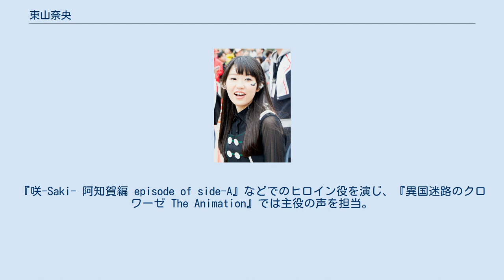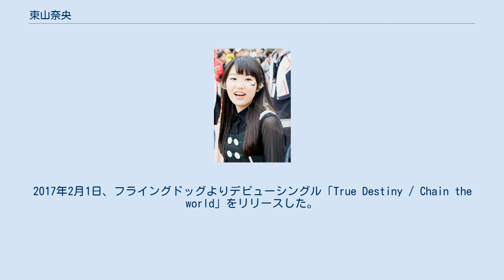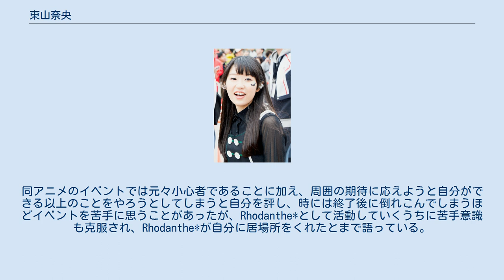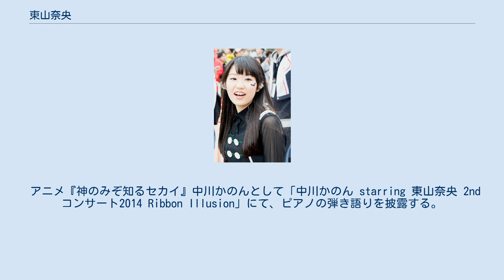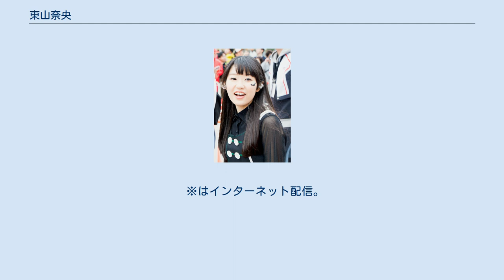東山奈央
東山 奈央（とうやま なお、1992年3月11日 - ）は、日本の女性声優、歌手。
東京都出身。
インテンション所属。
レコードレーベルはFlyingDog。
日本ナレーション演技研究所研修科卒業。
 小学校の頃は『おジャ魔女どれみ』や『美少女戦士セーラームーン』が好きだったが、『鋼の錬金術師』に感動して「声で心を動かす」ことに興味を持つ。
中学・高校は一貫教育の女子校に通う。
中学2年生の時、声優を目指す同級生の友人と台本の掛け合いをするうちに演技の楽しさを感じて声優を志した。
両親には大学受験を頑張ることを交換条件に、声優養成所に通うことを認めてもらう。
高校進学と共に日本ナレーション演技研究所に入所し、3年間の研修後、オーディションに合格してアーツビジョンに所属。
学生生活と声優活動を両立させた。
 2010年10月に同時に始まった『神のみぞ知るセカイ』の中川かのん役と『STAR DRIVER 輝きのタクト』のスガタメ・タイガー役でテレビアニメデビューを果たす。
中川かのん名義ではシングル・アルバムのリリース、ソロコンサート開催など多様な活動を行う。
『咲-Saki- 阿知賀編 episode of side-A』などでのヒロイン役を演じ、『異国迷路のクロワーゼ The Animation』では主役の声を担当。
音楽ゲーム『太鼓の達人 ちびドラゴンと不思議なオーブ』では、キャラクターのほかに主題歌を担当した。
 2014年3月、大学卒業。
同年4月1日をもってアーツビジョンを退所し、5月1日付でインテンションに移籍した。
2017年2月1日、フライングドッグよりデビューシングル「True Destiny / Chain the world」をリリースした。
2018年2月3日に日本武道館でファーストライブを開催。
同日、自身のオフィシャルファンクラブ開設を発表し、同日付で始動した。
 2019年3月9日、第13回声優アワードで助演女優賞とゲーム賞を受賞。
 2019年、自身のチャリティ活動により、オフィシャルクラブ「虹のわっか」が日本赤十字社の「金色有功章」を受章した。
 2020年、声優生活10周年を記念したキャラクターソングアルバムCDが8月5日に発売。
 『きんいろモザイク』イベント時のインタビューにて、父親が帰国子女で小さい頃は父が英語で話して母が日本語で返すというような家庭環境であったと語っている。
 声優になるにあたり最も影響を受けた人物として朴璐美の名前を挙げており、朴の代表作である『鋼の錬金術師』のエドワード・エルリック役が女性であることを知り、さらに彼女の演技に惹かれて「私も自分もこんなふうに人の心を動かせたらなぁ…」と思っていたと語る。
この『鋼の錬金術師』視聴以前から第一期のOPテーマ「メリッサ」を担当したポルノグラフィティの大ファンでもある。
 自身の声を「特徴的じゃない」と評した上で、「色が付いてない方が色々な役に挑戦できる」と前向きに捉えており、「作品のENDロールを見た時に私の名前に気付いて、驚いてもらえるくらい、キャラになりきれる役者になりたい」と語っている。
 もともと歌うことが好きだったが、音痴を克服するため中学・高校は合唱部に所属していた。
コーラスはアルトパート担当で、自己主張せず控えめに歌うことに慣れていたため、歌手としてソロで歌うことには難しさがあったという。
 ジャズダンスやヒップホップを10年ほど続けてきたのでダンスは得意で、イベントなどで楽曲を披露する際にはその振り付けを考えることも多い。
ワルキューレのダンス練習では、他のメンバーにアドバイスできるよう、多忙にも関わらずいち早く振り付けを覚えて来るという。
 高校までの身長は149cmだったが、大学に入ってから3cm伸びて、2011年時点では152cm。
 性格は本人曰く「小心者で隠れ人見知り」。
座右の銘は『結果の出ない努力はただの言い訳』。
愛称の「奈央ぼう」は、小学生時代に坊やの様に小柄であったことから、「とーやまん」は、中学2年の頃に付けられたあだ名「ちびっこヒーローとーやまん」にそれぞれ由来する...